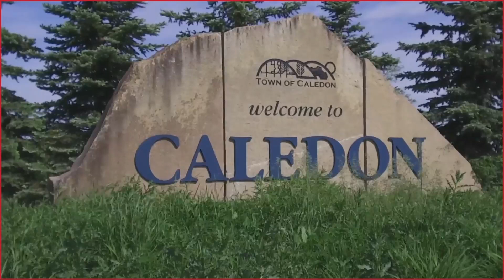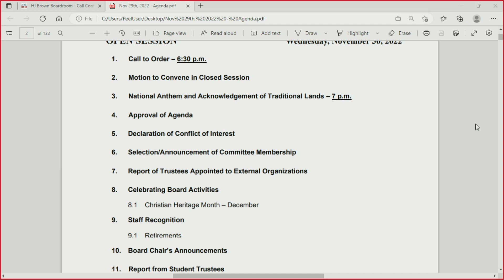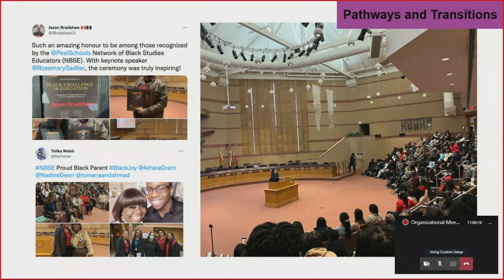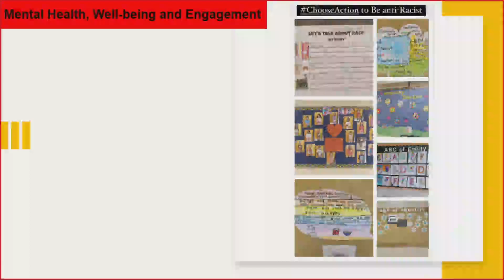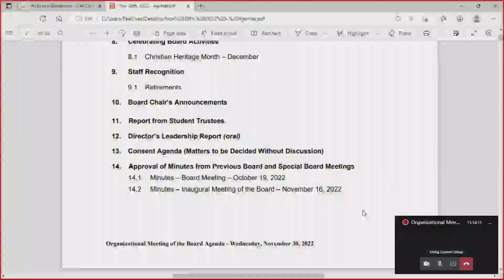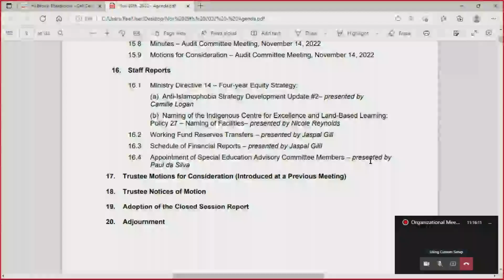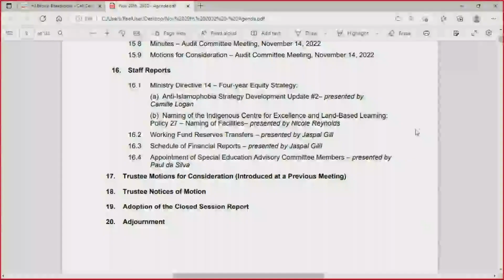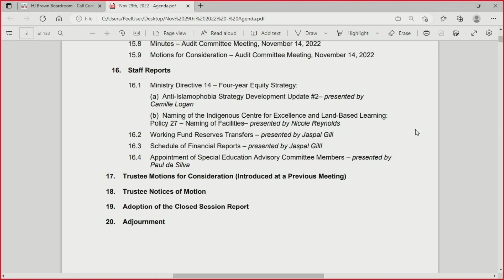November 30th, 2022 - Board Meeting